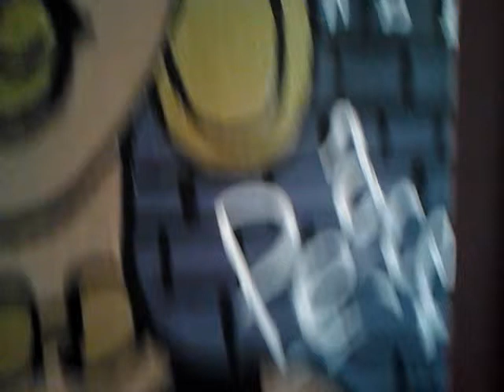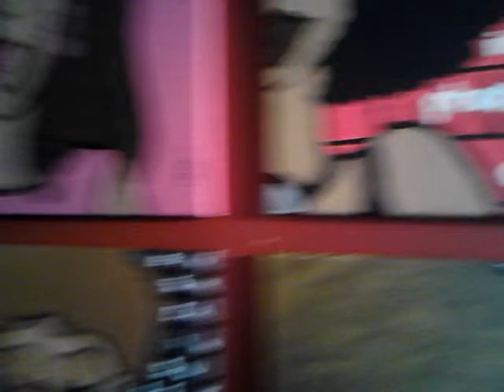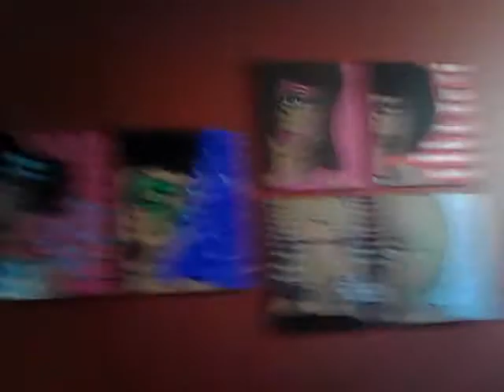studio 1034 Presents: Summer Resident Artist - Darcova Triplett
Artist Darcova Triplett |
Summer Artist Resident Statement

My Statement:
The mastHERpieces I create are interpretations of what I see, what I know and who I am. I intentionally depict poise, posh, pretty and perfection.

My Style:
I use Acrylic on Canvas to illuminate The Evolution of The Woman. From hair and lashes to makeup and accessories, I expose the variety and diversity of Our Distinction. Oversized images accentuate the details while the Signature Eye and Half~View facilitate a plethora of opportunities for the viewer to insert perspective, perception, experience and imagination... as a means of developing HERstory.

Each piece Evokes Emotion, Encourages Conversation and Emits an Ambiance of Certainty.